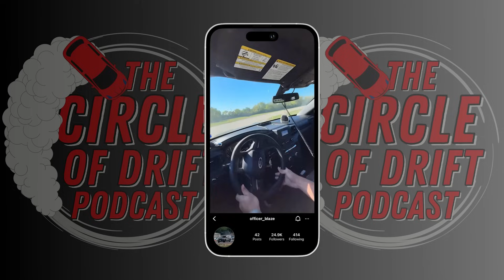Luke Fink Backwards Entries, Drift Corvette & Traveling the GLOBE Drifting | Circle of Drift #62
Luke Fink one of the most talented drivers in Australia, let alone the globe. From the corvette to backwards entries to traveling around the entire globe to attend some of the raddest events!

Guest
Luke Fink
Wiring Specialties
FDF Race Shop
BC Racing
Enjuku Racing!
Merch will be back SOON!
Abel Fab Parts
Socials
Audio platforms
Host - Dawson Kula
*Still working on getting on the rest of the audio platforms. I will update it when we are live on there!
Schedule
TikTok's daily!
Instagram Reels daily